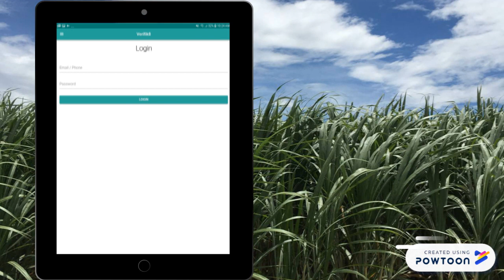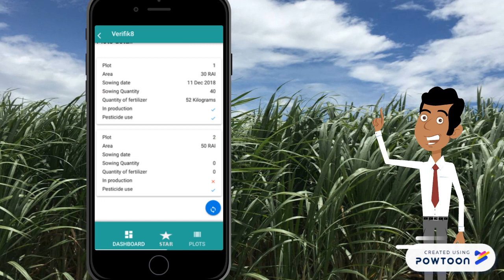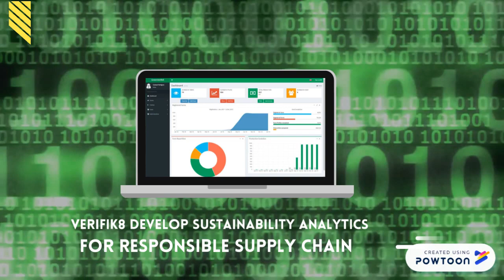VerifiK8 Green Commercial Video